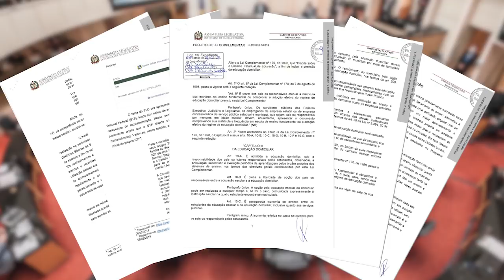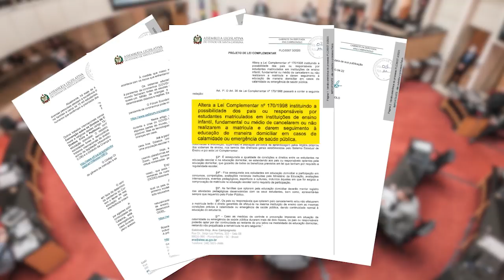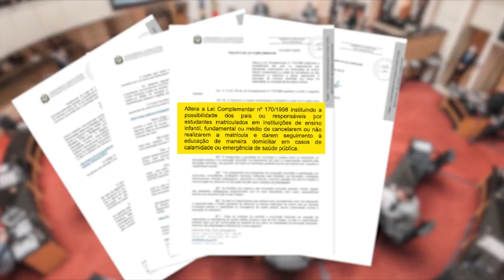Educação domiciliar: direito das famílias | Dep. Ana Campagnolo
Dentre os projetos discutidos na reunião da Comissão de Constituição e Justiça (CCJ) desta semana, estava o PLC 3.0/2019, que trata da regulamentação da educação domiciliar no Estado de Santa Catarina. Uma das primeiras proposições apresentadas no início da atual legislatura, já foi tema de uma audiência pública no ano passado e trouxe dezenas de famílias educadoras à Alesc com o intuito de discutir a modalidade de ensino e desfazer as desinformações que são espalhadas para suprimir o direito dos pais de ter alternativas de proporcionar metodologias que consideram mais consistente na formação de seus filhos.

Em Santa Catarina, cerca de mil famílias praticam a educação domiciliar e têm enfrentado muitos problemas, porque legalmente essa prática configura como abandono intelectual. Na reunião de hoje pude contribuir com o debate, apresentando argumentos que colocam em xeque os preconceitos estabelecidos, afirmando mais uma vez o direito das famílias de adotar o homeschooling.

A pauta é também foco de um dos meus projetos mais recentes, o PLC 7.3/2020, que prevê este tipo de ensino em momentos de pandemia ou calamidade, instituindo a possibilidade dos pais ou responsáveis por estudantes matriculados em instituições de ensino infantil, fundamental ou médio, de darem seguimento ao processo educacional pela via domiciliar.
Acesse para saber mais sobre a nossa atuação cultural e o trabalho realizado pelo mandato.